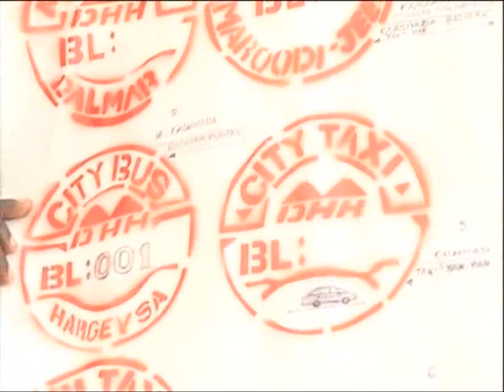Daawo Golaha Deegaanka Caasimada Oo War Bulshada ku Cusub La yimid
Daawo Golaha Deegaanka Caasimada Oo War Cusub  La yimid